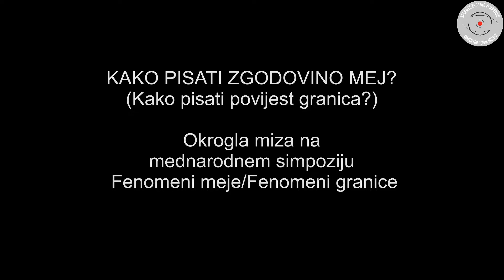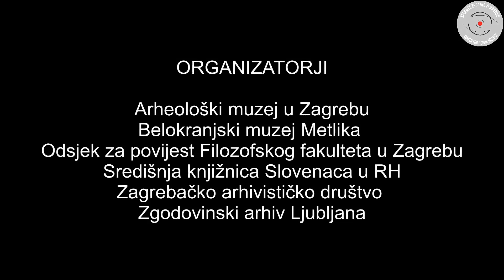Kako pisati zgodovino mej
Simpozij Fenomeni meja / Fenomeni granica

Organizatorji:
Arheološki muzej u Zagrebu
Belokranjski muzej Metlika

Odsjek za povijest Filozofskog fakulteta u Zagrebu
Središnja knjižnica Slovenaca u RH
Zagrebačko arhivističko društvo
Zgodovinski arhiv Ljubljana

Sodelovali so:

Borislav Grgin, Kornelija Jurin Starčević,
 Nenad Moačanin, Božidar Flajšman
, Mitja Sadek

Snemalec, montažer in režiser:
 Božidar Flajšman

Gradska knjižnica "Ivan Goran Kovačič Karlovac

Karlovec, 20. maj 2022